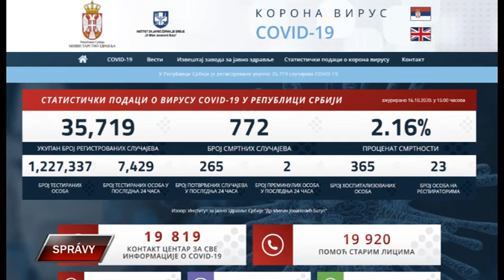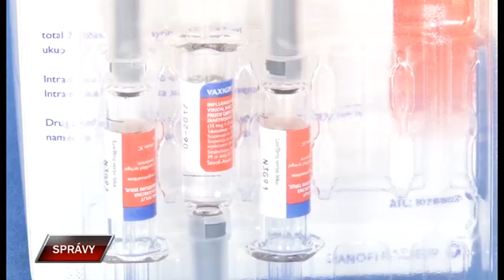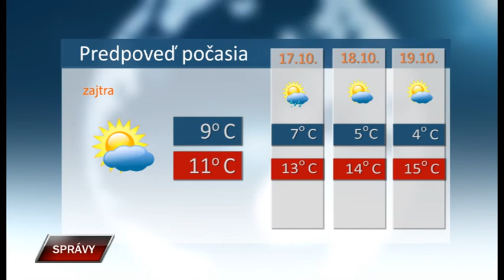Spravy 16 10 2020